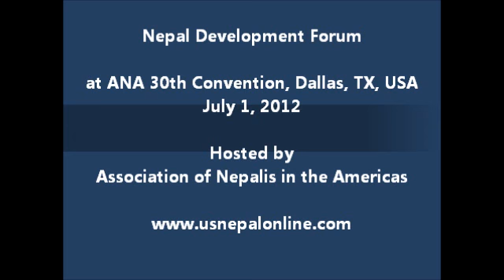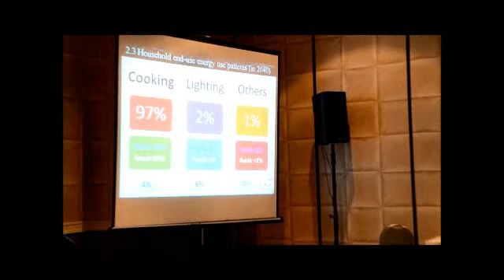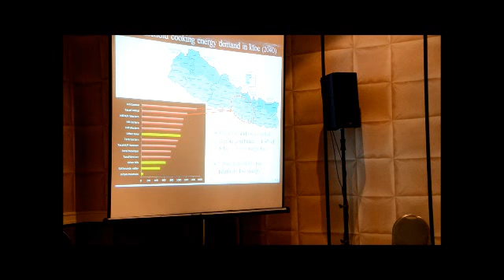Nepal Development Forum at ANA 30th Convention, Dallas, TX, July 1, 2012